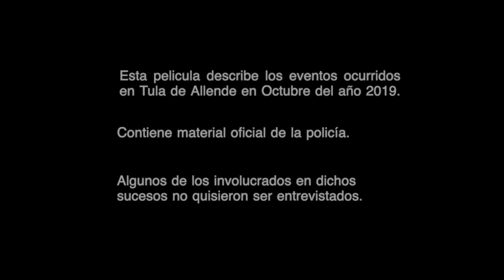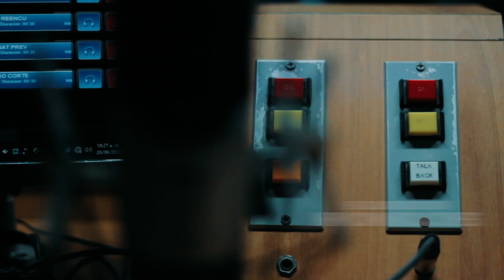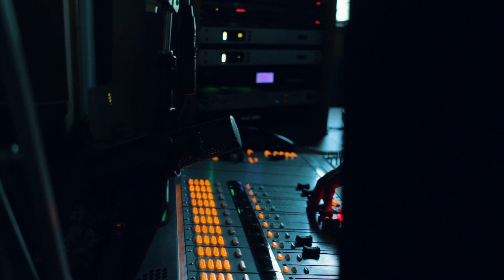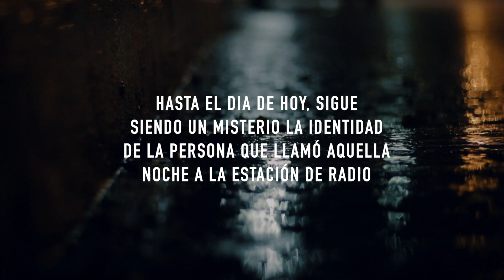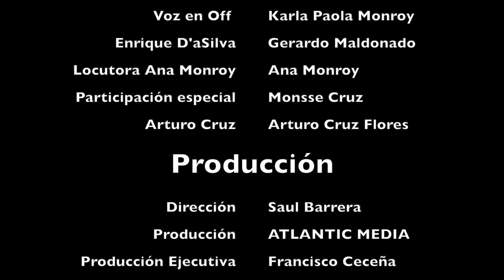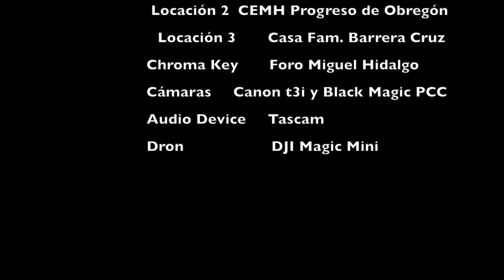El Locutor (Perdido) Cortometraje de terror Hidalguense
Es la historia (casi real) de un locutor de radio en Tula de Allende en el Estado de Hidalgo que comienza a ser acosado por medio de la linea telefónica de la cabina por una entidad extraña y desaparece por alguna misteriosa razón. Un grupo de reporteros de la televisión local intentan aclarar el caso con ayuda de algunos testigos e información tomada de la red, sin embargo, todo apunta a que el trágico destino del locutor tiene un origen meramente paranormal.